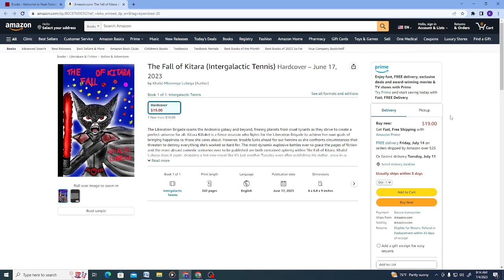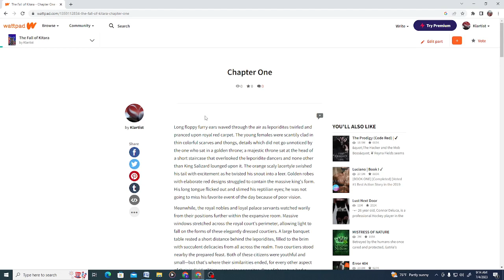FREE! Lol, read the first five chapters of my masterpiece FREE on Wattpad.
The Fall of Kitara is peak fiction, and this is a statement that cannot be doubted once you consume its sacred texts and disobey its nonexistent commandments and moral dodgma. Have a great fucking day, pardon my french.